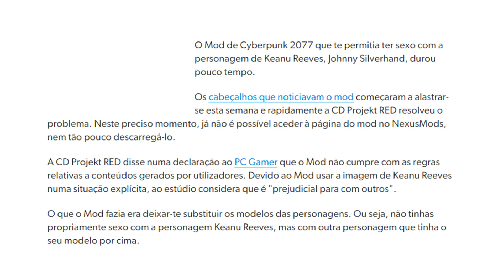( ͡° ͜ʖ ͡°) NÃO PODE FAZER... No Cyberpunk ( ͡° ͜ʖ ͡°)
Fala galera! No corte de hoje falaremos de um MOD de que o Keanu Reeves é substituído por outra skin dentro do jogo.